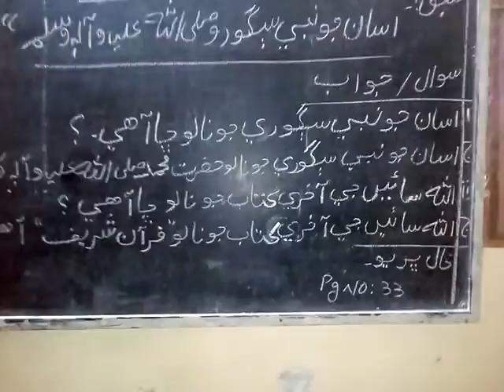Class III - SINDHI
Month Of January